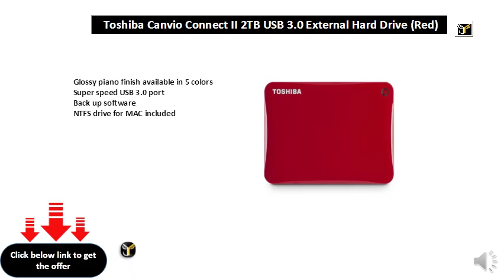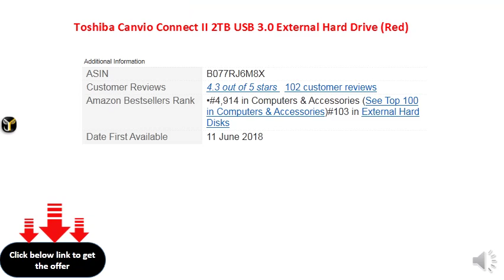Toshiba Canvio Connect II 2TB USB 3.0 External Hard Drive (Red)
Glossy piano finish available in 5 colors
Super speed USB 3.0 port
Back up software
NTFS drive for MAC included